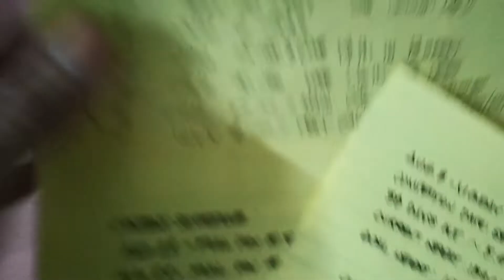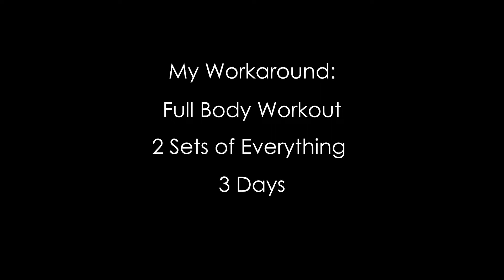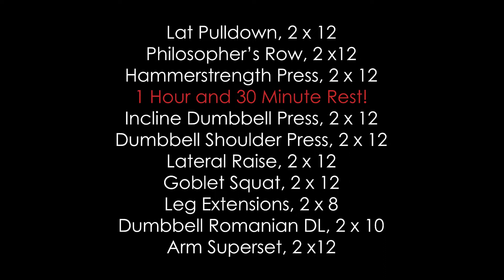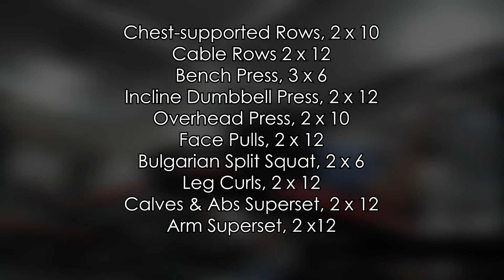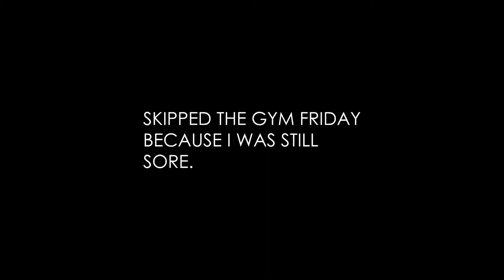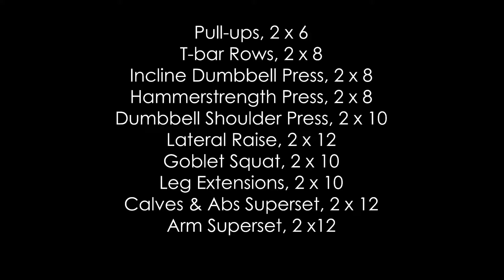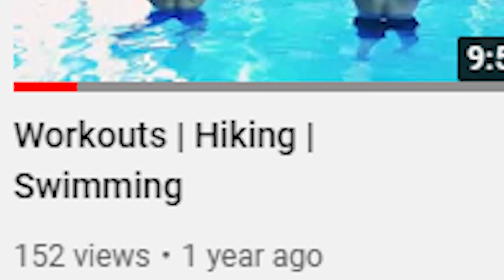The Next Phase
I'm back with a little update. I recently competed in the NPC Mr. Philippines 2022 Show.

After a 16-week period of intense preparation, however, I just stopped going to the gym. Partly, because I got sick but also because I just needed to relax a bit and set new goals.

In The Next Phase series, I want to show how real it gets when trying to start again. I hope that showing this side of the fitness journey is more relatable to those who are starting out or just fell off the wagon. It happens to the best of us and I am no different.